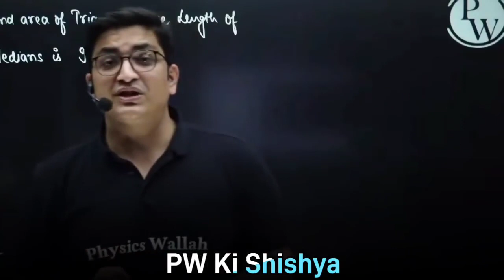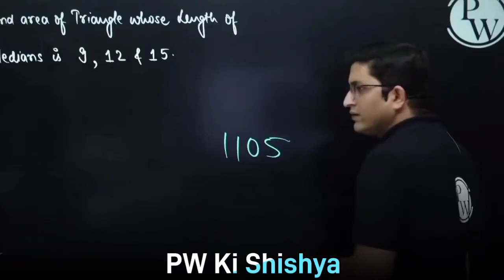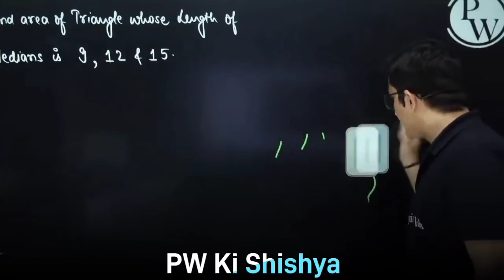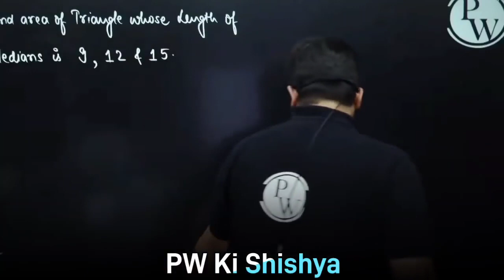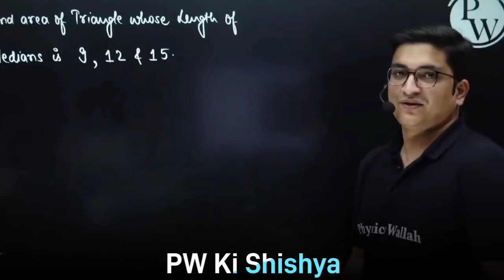physics wallah motivation|sir deep study successful story|sir make him cry